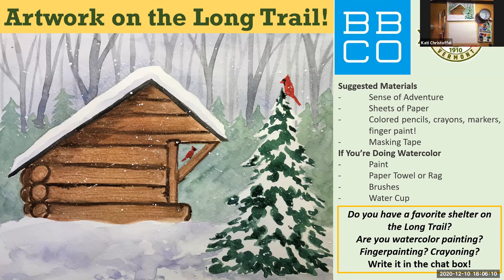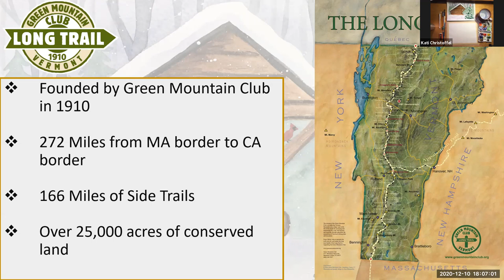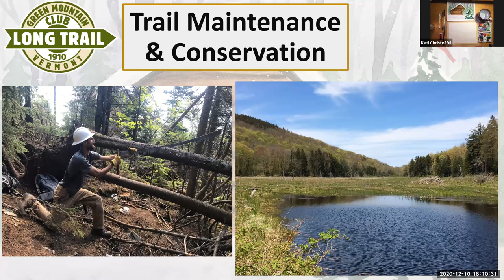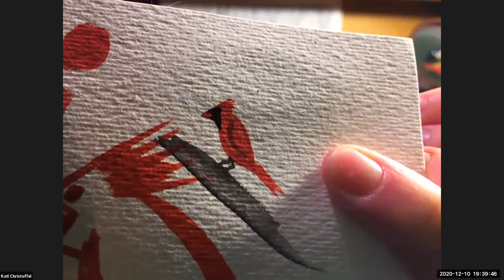Artwork on the Long Trail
Refill your art supplies and join Green Mountain Club Field Staff Kati Christoffel as she leads us in a watercolor painting of a wintery scene on the Long Trail. As a former art instructor and Stratton Pond Caretaker, Kati has created many pieces of Long Trail landscapes and is looking forward to sharing that skill with you. You’ll learn the basics of interpreting a landscape image and how to use watercolors, pen & ink, crayons or even finger-painting to create your own Long Trail piece of art. Invite your friends, invite your family and we'll see you on December 10th for an evening of artistic merriment!
To learn more about Caretaker and Artist Kati Christoffel visit page 12 of the Spring 2020 Long Trail News and her Etsy Shop, Watercolor Wanderer.
This event is provided to you for free, or by donation.
Support the Long Trail
As we navigate the financial impact COVID-19 is having on the Green Mountain Club, we would appreciate any extra support you can give to ensure we can be prepared to hit the trail running when it is safe again.